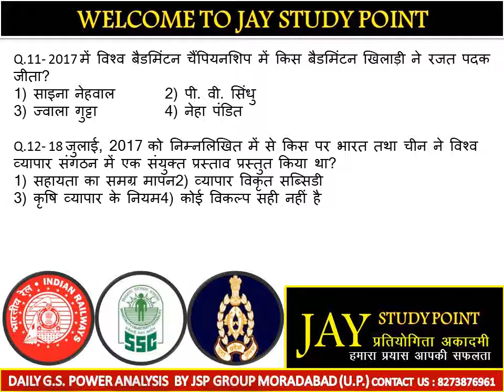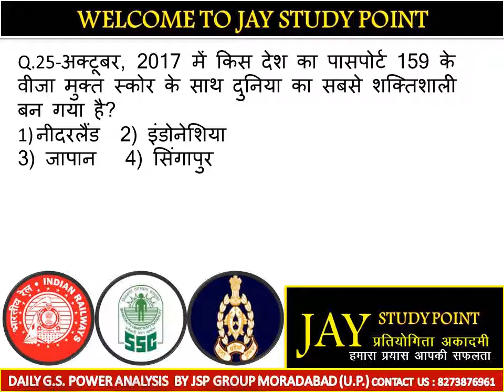RAILWAY+POLICE+SSC G.S. BY JSP GROUP MORADABAD (U. P.) CONTACT US : 8273876961,9536183997 - 07